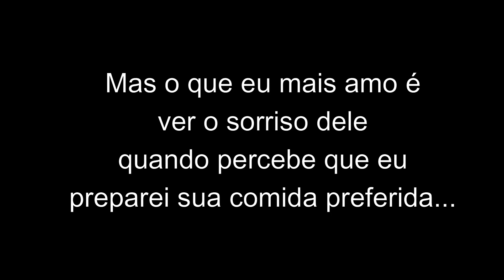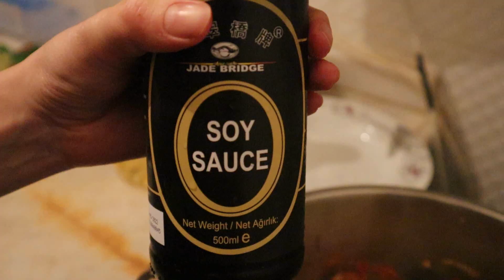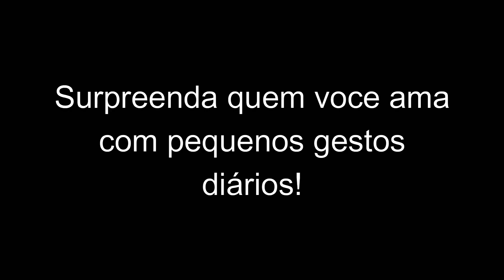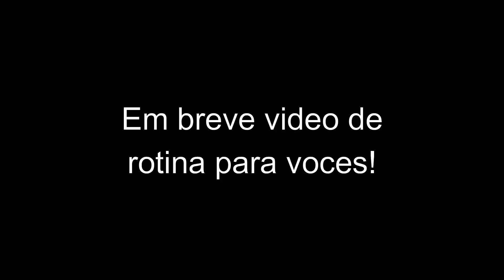Fiz a comida preferida dele 😍❤ + os animais mais engraçados e fofinhos da internet: Bella e Limao!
Surpreenda quem voce ama
com pequenos gestos
diários!
Nesse video mostro para voces um pouco da minha rotina na cozinha. Amo cozinhar para quem eu amo. Ver o sorriso do meu esposo quando eu preparo algo que ele gosta é um presente para mim. No final do video os nossos animais de estimaçao deram um show de fofura! Com voces Bella e Limaozinho, os animais mais engraçados e fofinhos da internet :) Espero que gostem do video!

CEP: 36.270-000